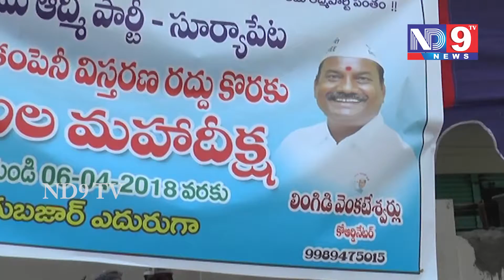SURYAPET fasting for 48 hours in the district under AAP -ND9TV TELUGU